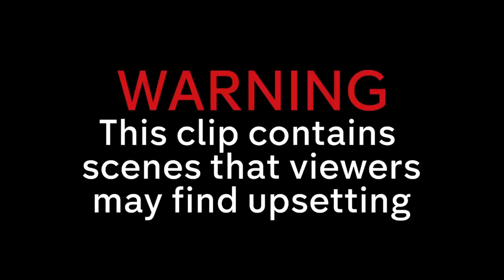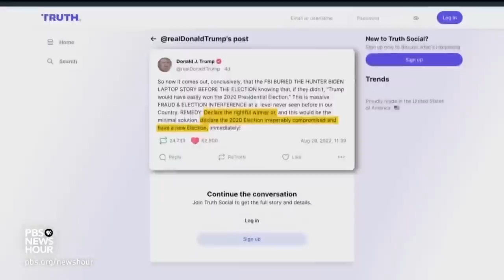Tommy Vext - Civil War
For all Social Media (Facebook, IG, Tik Tok, Twitter) and all streaming platforms

Lyrics:
Look at your young men fighting
Look at your women crying
Look at your young men dying
The way they've always done before
Look at the hate we're breeding
Look at the fear we're feeding
Look at the lives we're leading
The way we've always done before
My hands are tied
The billions shift from side to side
And the wars go on with brainwashed pride
For the love of God and our human rights
And all these things are swept aside
By bloody hands time can't deny
And are washed away by your genocide
And history hides the lies of our civil wars
D'you wear a black armband
When they shot the man
Who said "peace could last forever"
And in my first memories
They shot Kennedy
I went numb when I learned to see
So I never fell for Vietnam
We got the wall of D.C. to remind us all
That you can't trust freedom
When it's not in your hands
When everybody's fightin'
For their promised land
And
I don't need your civil war
It feeds the rich while it buries the poor
Your power hungry sellin' soldiers
In a human grocery store
Ain't that fresh
Ow, oh no, no, no, no, no
Look at the shoes you're filling
Look at the blood we're spilling
Look at the world we're killing
Look in the doubt we've wallowed
Look at the leaders we've followed
Look at the lies we've swallowed
And I don't want to hear no more
For all I've seen has changed my mind
But still the wars go on as the years go by
With no love of God or human rights
'Cause all these dreams are swept aside
By bloody hands of the hypnotized
Who carry the cross of homicide
And history bears the scars of our civil wars
Ain't that fresh
No, no, no, no, no, no, no, no, no, no, no, no
Ain't that fresh
No, no, no, no, no, no, no, no, no uh-oh-uh, no uh-oh, uh no
I don't need one more war
No, no, no, no uh-oh-uh, no uh-oh, uh no
Whaz so civil 'bout war anyway?